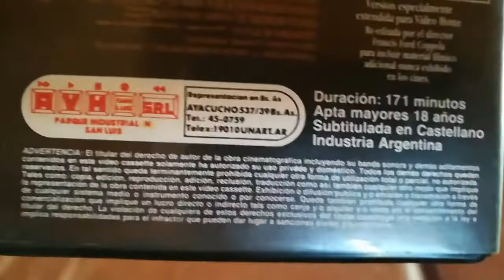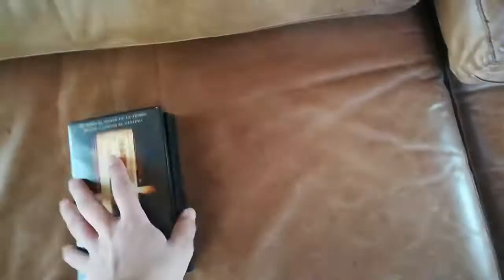Unboxing VHS El Padrino Parte 3 1990 (Argentina)